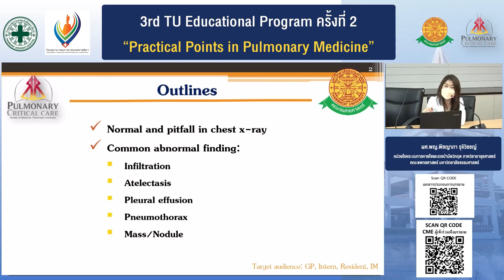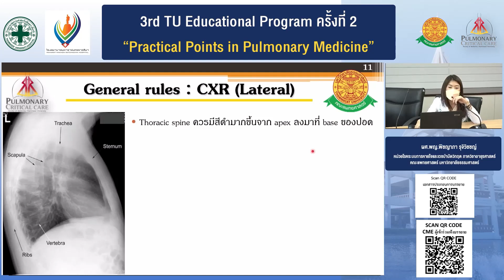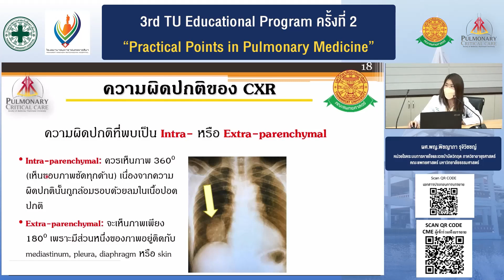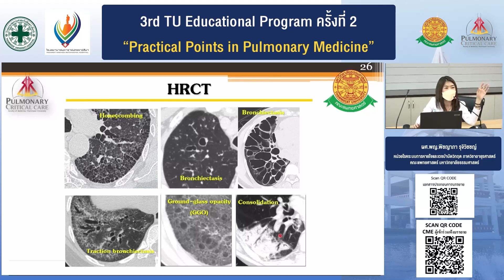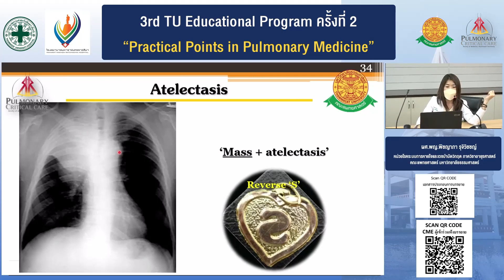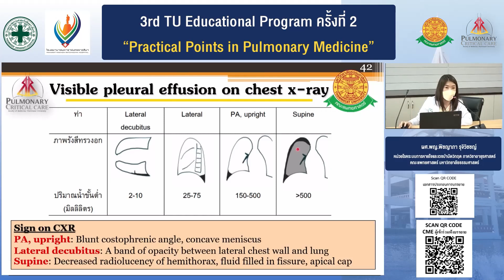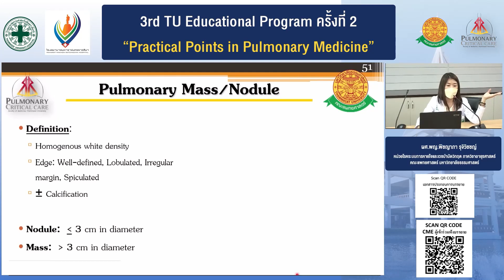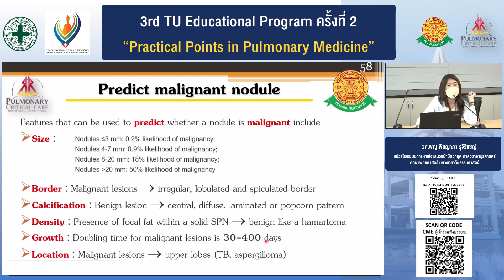Basic​ chest​ x-ray​ interpretation​ ผศ.พญ.พิชญาภา รุจิวิชชญ์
งานประชุมวิชาการ​ TU-education​ program​  ปีนี้จัดเป็นปีที่​3 แล้วนะคะ​ (มี​ 4EP. ต่อปีค่ะ)​ ปีนี้มีความพิเศษ​คือแต่ละ​ EP.​ เราจะสัญจรไป​ Join​ ร่วมกับสถาบัน​ต่างๆนะคะ​

Link​ เรื่องอื่นๆ​ ของ​ 3rd​ TU​-ed​ (EP.2)​

✏️Re-define the​ role​ of​ ICS​ and​ Bronchodilator​ in​ COPD​ treatment​ ​
รศ.พญ.ภัทริน​ ภิรมย์​พา​นิ​ช​
(รพ.ธรรมศาสตร์​เฉลิม​พระ​เกียรติ)​
อ.นพ.อนุชิต​ นิยมปัทมะ
(รพ.มหาราช​นครราชสีมา​)

✏️Pulmonary​ function​ test​ for​ internist ​
ผศ.นพ.อภิชาติ​ คณิต​ทรัพย์​

ทางหน่วยโรคระบบการหายใจและเวชบำบัดวิกฤต ขอสงวนสิทธิ์ ไม่อนุญาตให้ copy VDO ไปเผยแพร่อย่างสาธารณะที่ช่อง YouTube อื่นๆ ก่อนได้รับอนุญาตอย่างเป็นทางการนะคะ ขอบคุณค่ะ